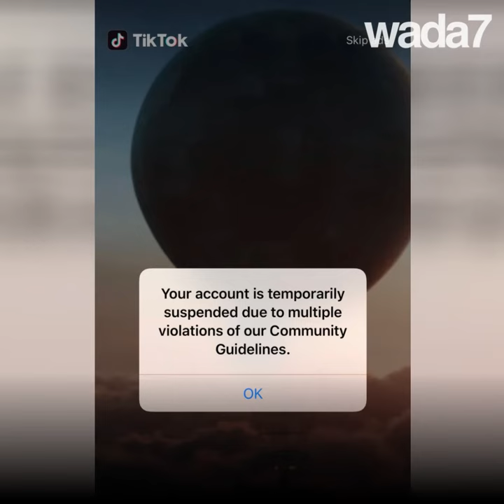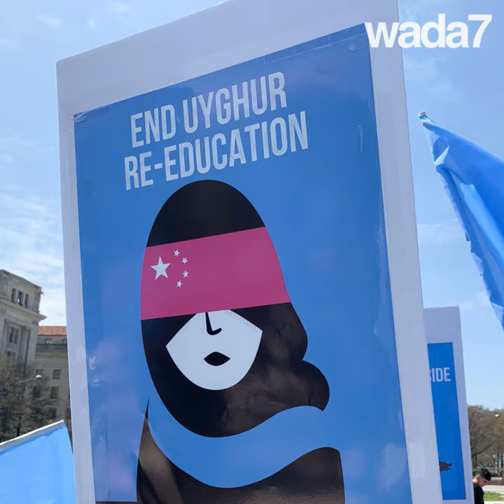Ceci n’est pas un tuto makeup !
Ceci n’est pas un tuto makeup ! Cette ado détourne un tutoriel de beauté pour dénoncer le sort des Ouïghours 😮 Tik Tok a réagi !